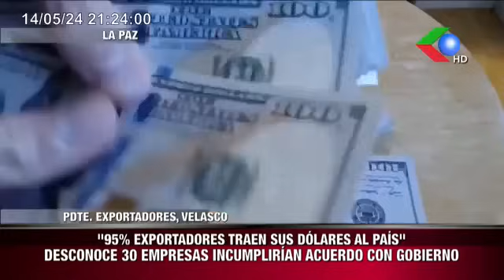EXMINISTRA SOBRESEIDA EN "CASO: FONDO INDÍGENA"JULIA RAMOS ESTUVO DETENIDA DOS AÑOS Y AHORA ESTA LI